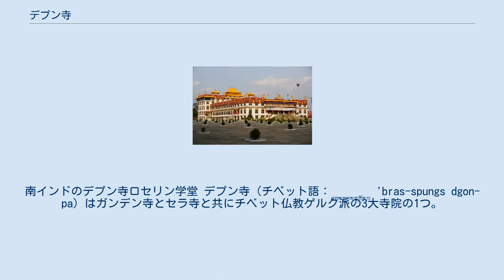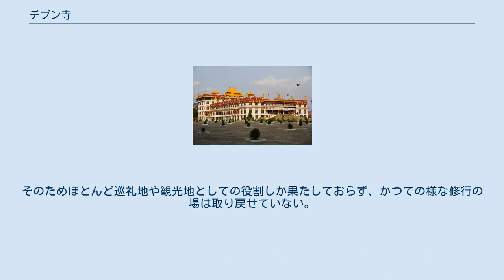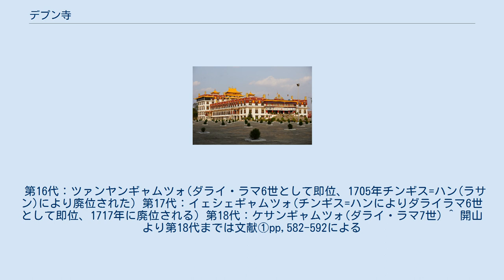デプン寺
城関区_(ラサ市)
南インドのデプン寺ロセリン学堂 デプン寺（チベット語：འབྲས་སྤུངས་དགོན་པ 'bras-spungs dgon-pa）はガンデン寺とセラ寺と共にチベット仏教ゲルク派の3大寺院の1つ。
正式名称は、チューデナムキツォボ・ペルデンデプン・チョータムチェレーナムパルギャルワ（chos sde rnams kyi gtso bo dpal ldan 'bras spungs phyogs thams cad las rnam par rgyal ba）。
漢字表記は「哲蚌寺」。
 チベットの寺で最大で、最盛期には世界中のどの宗教の寺院・僧院よりも大きかった。
1416年にゲルク派の開祖ツォンカパの直弟子ジャムヤンチュージェ・タシーパルデンの弟子ケンチェン・レクデンパの発願で開基された。
ラサの西郊5kmのガンポ・ウツェ山の下に位置する。
 この寺の「兜卒殿（ガンデンポタン）」は、スーナム・ギャツォが1578年にダライラマの称号をモンゴルの首長アルタン・ハーンより受けてから、17世紀にチベットの元首となったダライ・ラマ5世がポタラ宮へ居を移すまで、歴代のダライラマの拠点であり、1642年に発足したダライラマ政権のチベット政府の固有名詞「諸方に勝利せるガンデンポタン」は、この殿舎に由来する。
 化身ラマの名跡「ダライラマ」は、五世の時、1642年を境に、「他の名跡と交代で本寺やセラ寺の座主に就くゲルク派の有力名跡のひとつ」から「宗派を超えたチベット仏教最高の宗教的権威」へと位置づけをかえたが、その後も歴代ダライラマはデプン寺で修行を積んだ。
 1959年のチベット侵攻以前にはこの寺には15000人もの修行僧があった。
 中国の侵攻や文化大革命の中で伽藍は破壊され、僧侶たちも数多く殺害、拘束、追放された。
 寺院組織と僧のほとんどは亡命し、南インドカルナータカ州のムンゴッド(Mundgod)のチベット人居留地に本殿・僧坊を再建、5,000人を越える修行僧を擁して活動している。
 1980年代以降、チベットに残留した人々によって堂于の一部が修復され、細々と宗教活動を再開しているが、中国政府の弾圧により、現在チベットに住むこの寺の僧は数百人に満たない。
そのためほとんど巡礼地や観光地としての役割しか果たしておらず、かつての様な修行の場は取り戻せていない。
 開　山：タシペルデン 第2代：ペルデンセンゲ 第3代：リンチェンチャンチュプ 第4代：ロサンニマ 第5代：ロサンター 第6代：シャーキャリンチェン 第7代：モンラムペル 第8代：レーパチュージョル 第9代：ケーツン・ユンテンギャムツォ 第10代：ゲンドゥンギャムツォ(ダライラマ・2世) 第11代：パンチェン・ソナムタクパ 第12代：ソナムギャムツォ(ダライ・ラマ3世) 第13代：ユンテンギャムツォ(ダライ・ラマ4世) 第14代：ロサンチューキゲンツェン(パンチェンラマ2世) 第15代：ロサンギャムツォ(ダライ・ラマ5世) 　以後、座主は化身ラマの名跡「ダライラマ」の指定席となる。
 第16代：ツァンヤンギャムツォ(ダライ・ラマ6世として即位、1705年チンギス=ハン(ラサン)により廃位された) 第17代：イェシェギャムツォ(チンギス=ハンによりダライラマ6世として即位、1717年に廃位される) 第18代：ケサンギャムツォ(ダライ・ラマ7世) ^ 開山より第18代までは文献①pp,582-592による